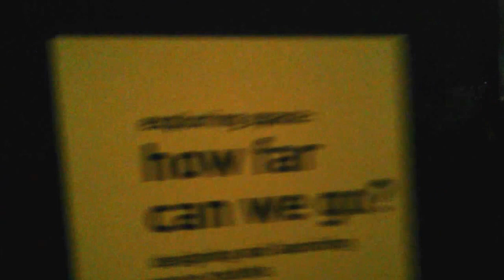Silent disco at Science Museum, London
26th June 2013.
Science Museum Lates